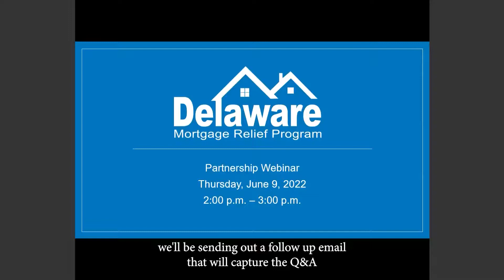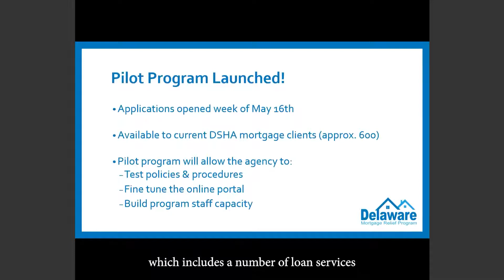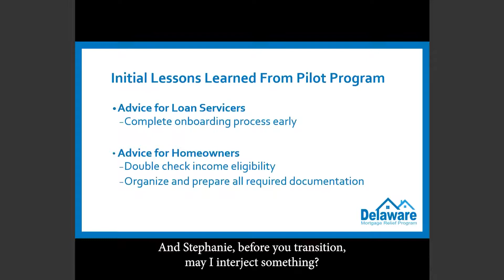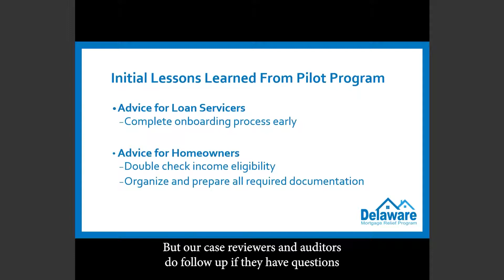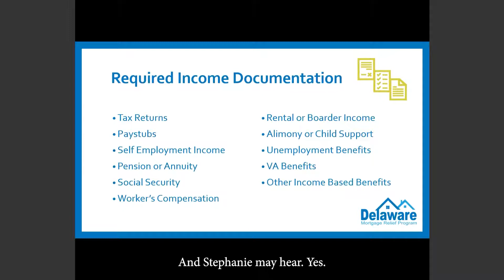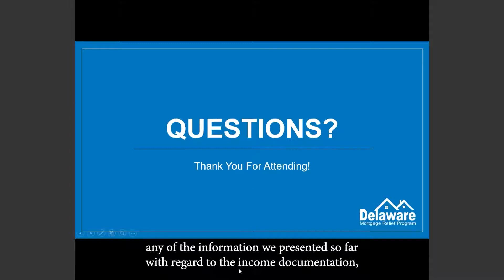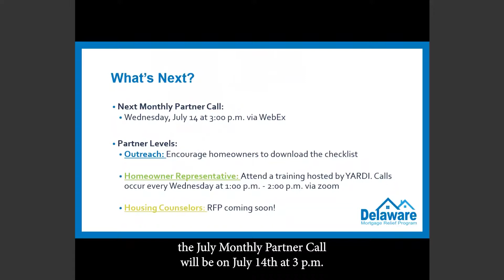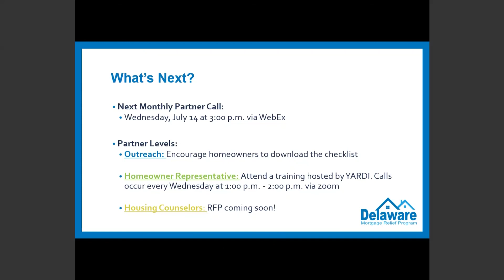6/9 Delaware Mortgage Relief Partnership Webinar